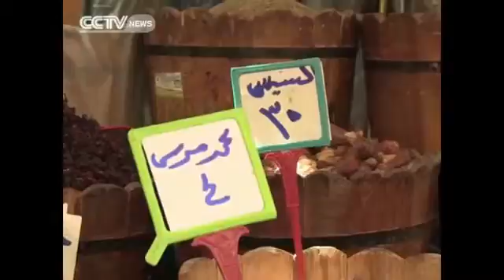Cairo date vendors